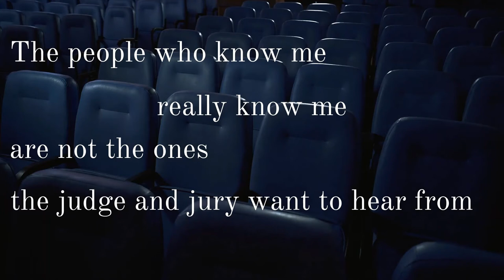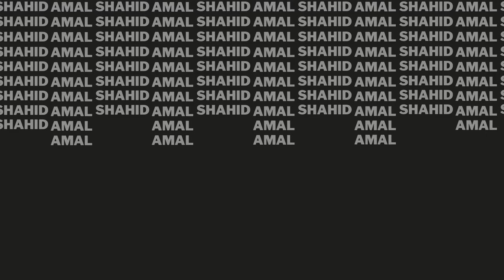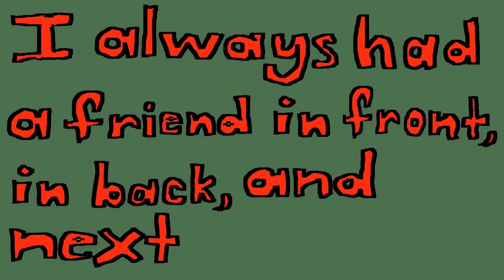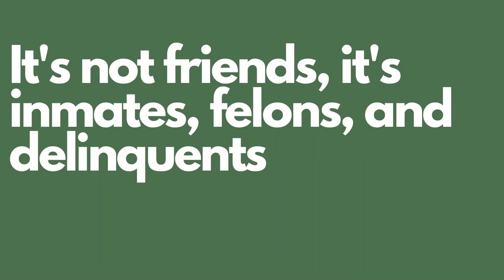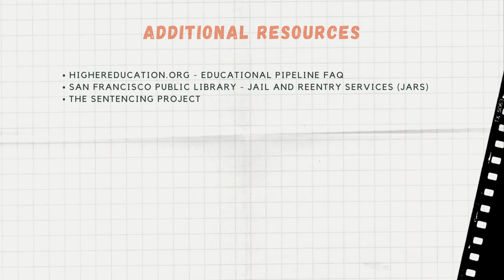Presentation: From Detention to Prison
Listen to an analysis and discussion of excerpts from Punching the Air by Ibi Zoboi and Yusef Salaam in a video project that connects lived experience with the American judicial system. For ages 10 and older.

Daniella, Janine, Maceo and Monique participated in the Youth Engaged in Library Leadership (YELL) summer internship program as members of the Social Justice & Art cohort. The Social Justice & Art cohort focused on using art to creatively explore activism, social justice, and history. They are high school students living throughout the Bay Area and are excited to share their art. This video was created through a combination of texts, images, digital stop motion and GIFs.